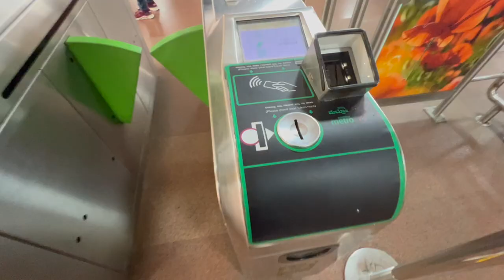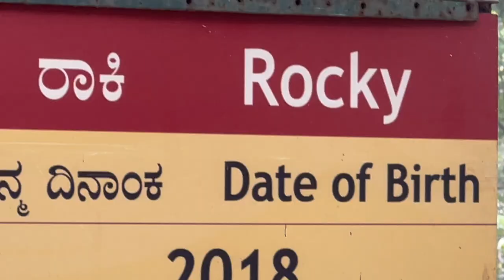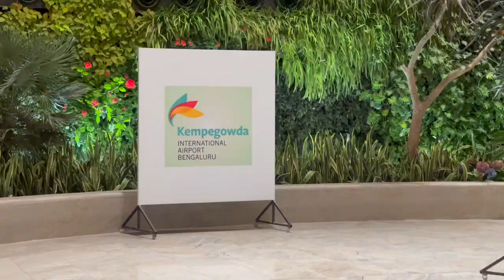EXPLORING BANGALORE AND MYSORE || MEET MUKHI VLOGS